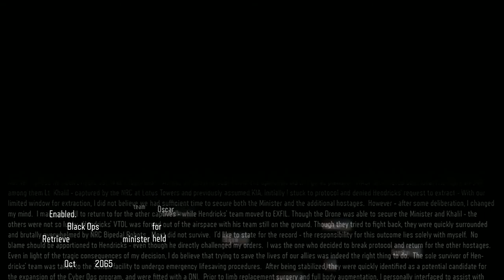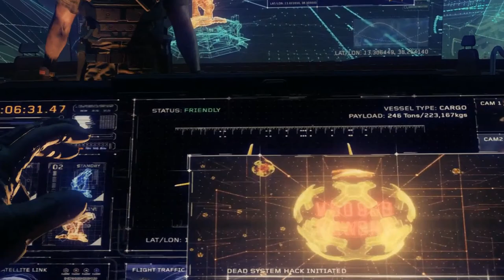COD Black Ops 3 | Campaign| Ep. 1